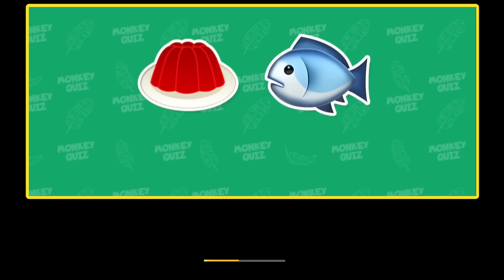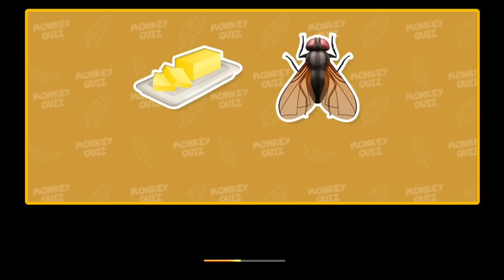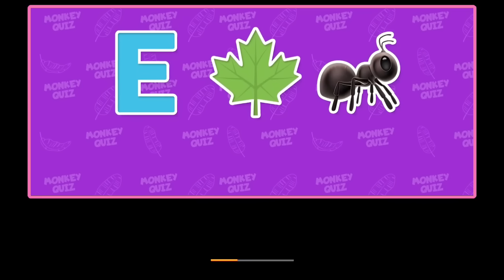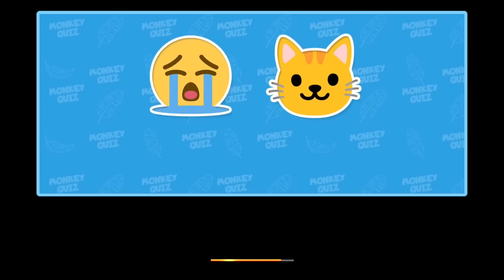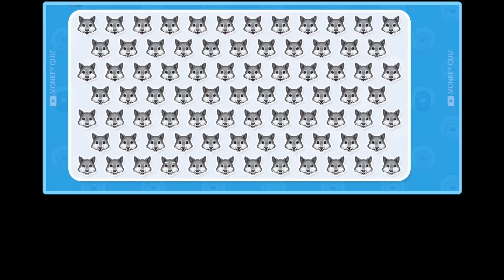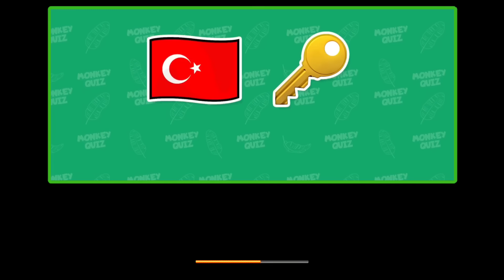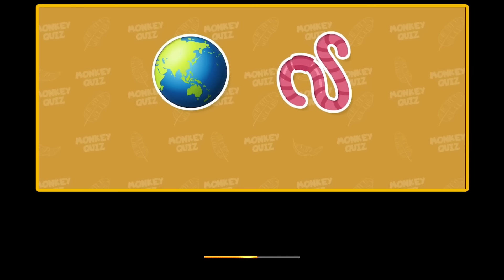Brain Faningbasing Videosi Yenghou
Brain Faningbasing Vudeosi Yenghou.
Brain Erujanaba Video, Gadha Chudanaba